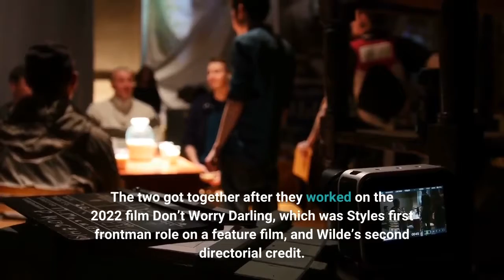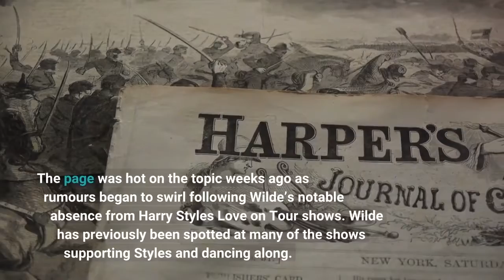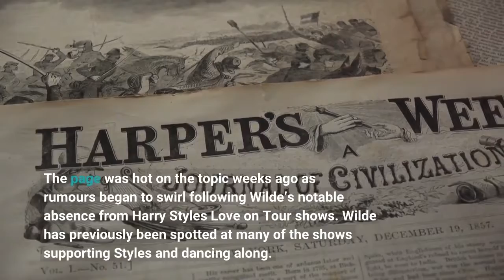Harry Styles and Olivia Wilde are taking a break…and the reaction has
People has reported that multiple sources confirmed that Harry Styles and Olivia Wilde are ‘taking a break’ from their two year relationship. The two got together after they worked on the 2022 film Don’t Worry Darling, which was Styles first frontman role on a feature film, and Wilde’s second directorial credit. The separation comes after an incredibly messy press tour for Don’t Worry Darling in which they stayed clear of each other following rumours Wilde cheated on ex-fiance Jason Suedekis with Styles. As well as reported tensions behind the scenes of Don’t Worry Darling between Wilde, Styles and leading lady Florence Pugh. One source told People: "He’s still touring and is now going abroad. She is focusing on her kids and her work in L. A. It’s a very amicable decision." The source clarified that Harry and Olivia are "still very close friends," but another insider says that "Right now, they have different priorities that are keeping them apart."As well as a messy press tour, tensions have recently risen between Wilde and her ex Jason Suedekis with whom she shares two children. The two have been in a heated custody battle as of late, with Wilde even being served custody legal papers while she was presenting to 4,100 people onstage at CinemaCon. Harry nor Olivia have spoken out about the split yet, but were pretty quiet about their relationship for the entire time so it’s unlikely that we will hear anything from them anytime soon. There have been rumours of a separation for a number of weeks since popular celebrity gossip Instagram page Deuix Moi reported it. The page was hot on the topic weeks ago as rumours began to swirl following Wilde’s notable absence from Harry Styles Love on Tour shows. Wilde has previously been spotted at many of the shows supporting Styles and dancing along. However, this was put to rest as Olivia was just spotted at Harry’s Harryween concert mere weeks ago. Deux Moi reported on the break-up with a post from an anonymous source that shed light on the matter saying: On O&H: For starters Jason was gonna go ballistic if she tried to take the kids to Europe to follow Harry on tour. He absolutely would not allow it. And there are enough legal things pending between them from a custody standpoint that she’s not gonna risk p***sing him off even more.”And reaction to the break-up news has been pretty…wild…if you ask us. Sorry we couldn’t resist. Fans of Styles have been gunning for the relationship between the two to end for some time now, and the reaction to the news have sent social media into a frenzy. One Twitter user wrote: “congratulations to harry styles for finally getting rid of olivia wilde”Harry Styles and Olivia Wilde seen in London (Pic:Getty)While others went on to say the relationship between the two was a PR stunt. One user wrote: “Now that they’re officially broken up, can we all admit Harry Styles and Olivia Wilde was the worst PR relationship of all time.”